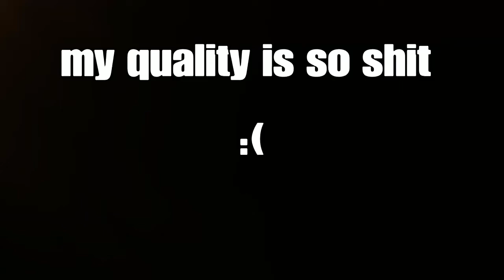Meet The Best Chronic Grinder, Aytz